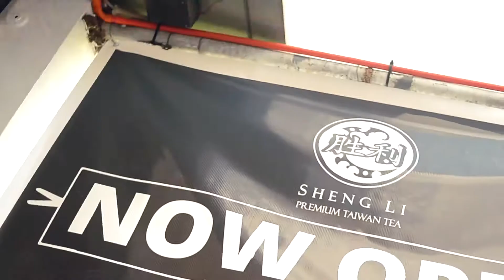Shengli Taiwan Milktea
Store launch opening at Tandang Sora Quezon City.